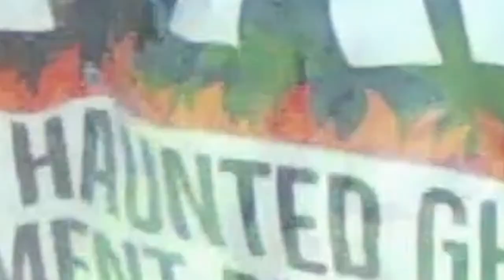Roblox Skywars Ghost Pepper Chip Challenge...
In todays video I'm going to be doing the Ghost Pepper Chip Challenge in Roblox Skywars! These chips are 1 Million SHV, which is extremely hot, and I  have to eat one  every time I die!